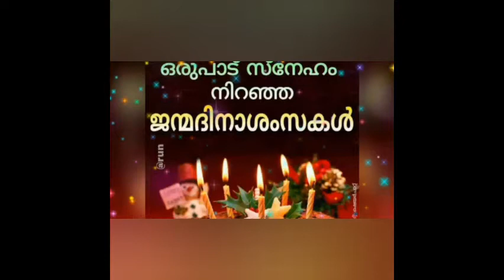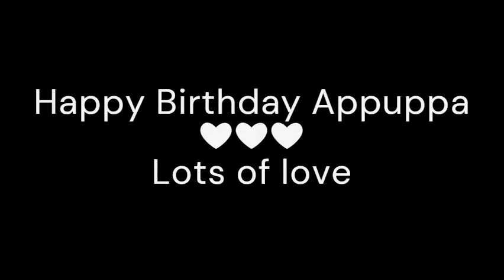Prof Achans Birthday video